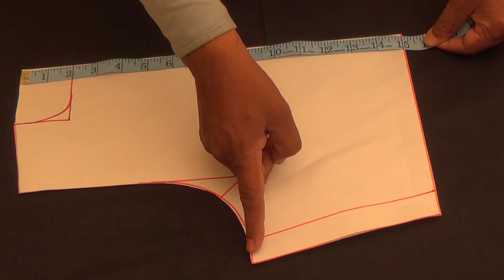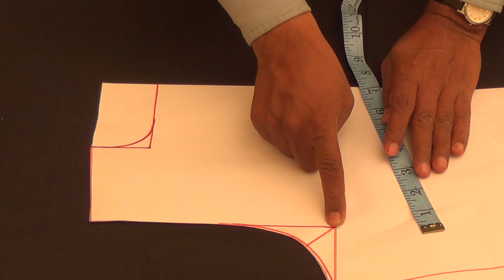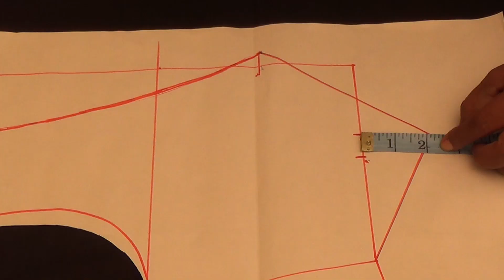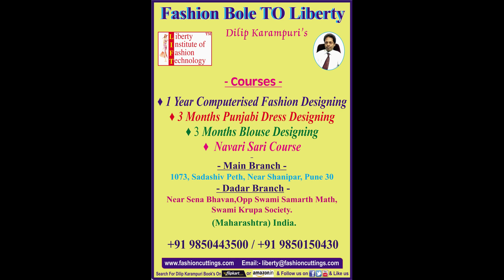Easy Jacket in Hindi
DILIP K. KARAMPURI
We publish videos on Easy and simple methods of Drafting,Cutting,Stitching different types of garments like-Blouses,Dresses,Frocks,Palazzo,Nauwari Sari,Kurtis,etc

To buy all our Books shown in the video,kindly visit our